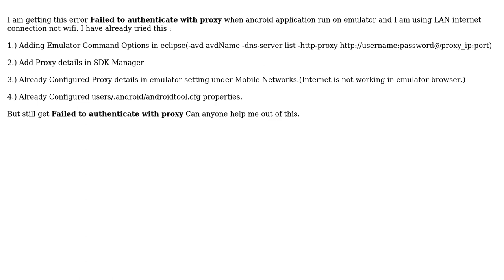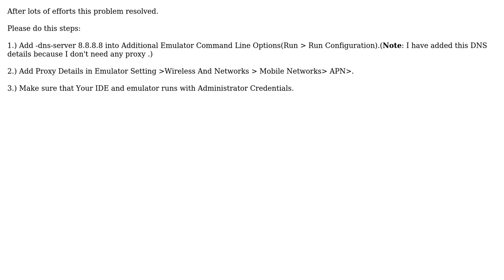Failed to authenticate with proxy - Android Emulator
With thanks & praise to God, and with thanks to the many people who have made this project possible! You are responsible for your own actions.